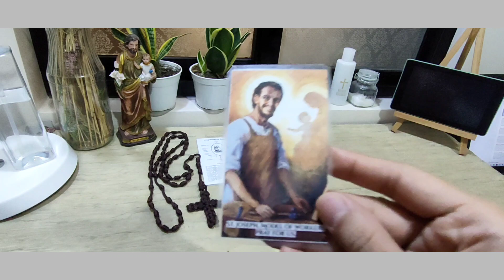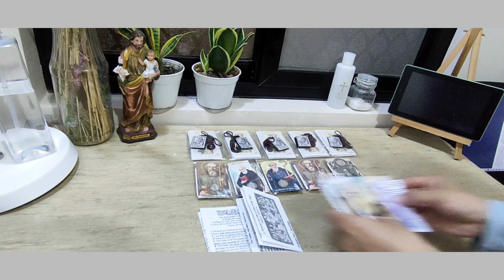November 30 orders- St. Andrew feast day 2023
Jean 0:04
Rhia 1:27

**We would also thank you for bearing patiently with us. Many of our items are still out of stock or have limited stocks available since most of them are handcrafted. We will do our best to make more for you.

**Not all orders have been filmed. However, we assure everyone that all orders are prepared with much love and care. :) Deo gratias!

Ite ad Joseph!